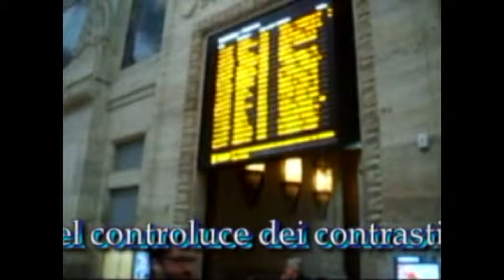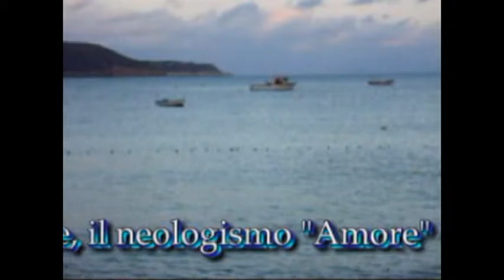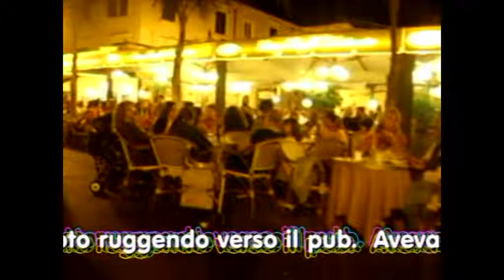Gianni Vuoso - Meditazione - Adesso - Carnevale - Gilda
Gianni Vuoso - Meditazione - Adesso - Carenevale - Gilda Video di carattere artistico, con contenuti d'interesse sociali e con presentazioni di personalità del mondo culturale. Video ufficiali degli eventi, delle informazioni e delle notizie proposti dall'Associazione culturale "Da Ischia L'Arte - DILA" Ischia